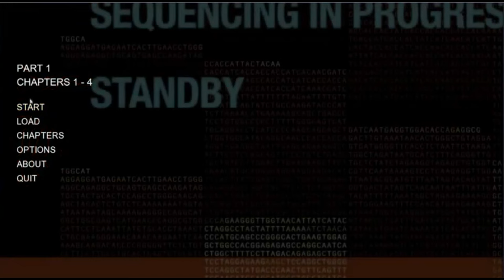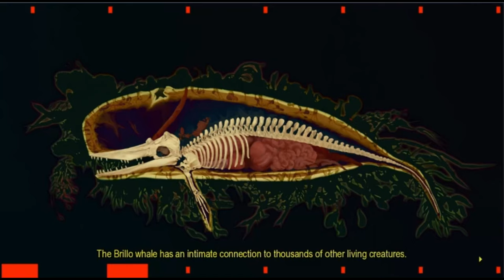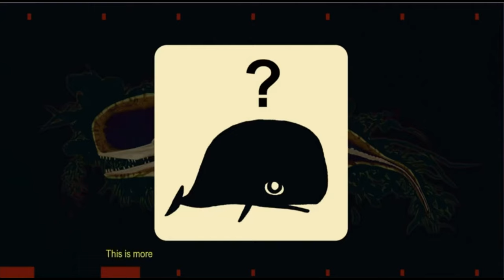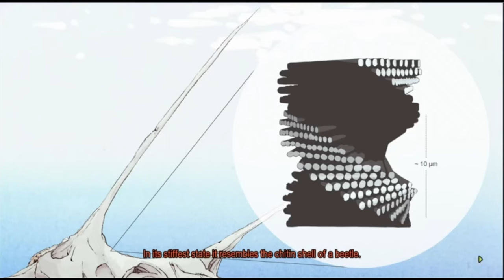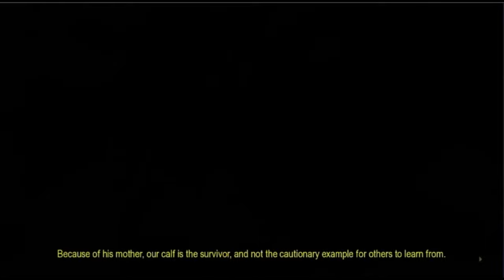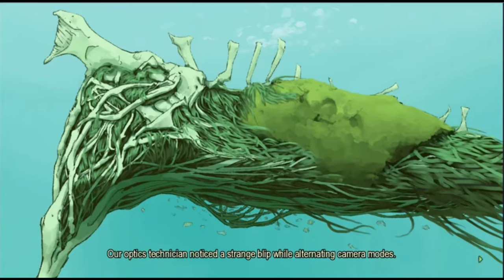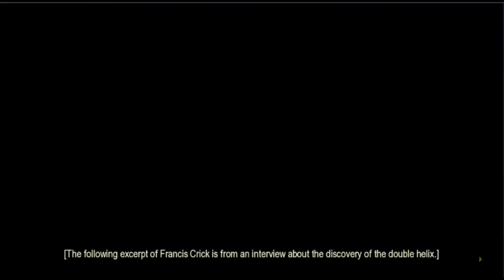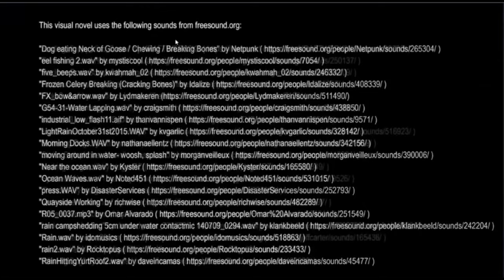The Story of a Brillo Named Glurt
Edited by the illustrious @ProcrastiTara

Full stream uploads: @oinkleberrystreams